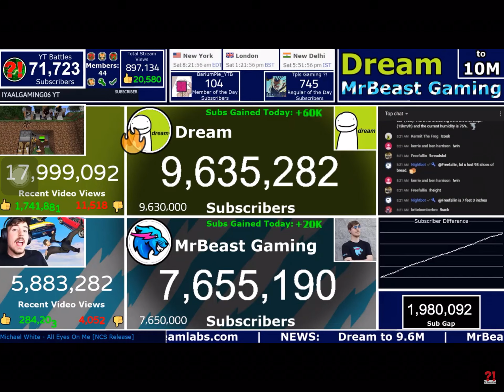Dream 4 hunters to 18,000,000 views